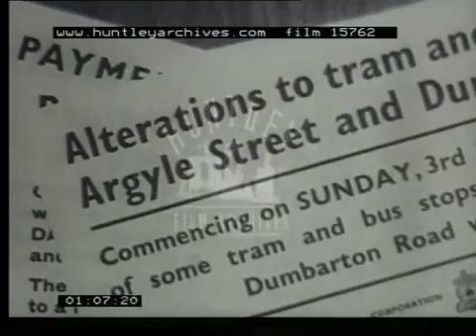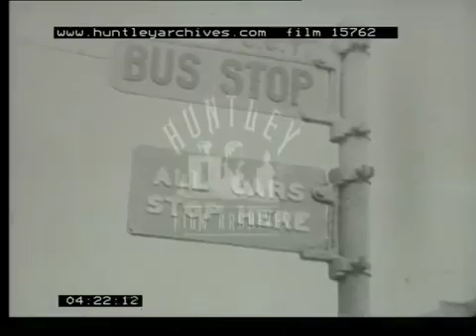Glasgow, 1960's Film 15762